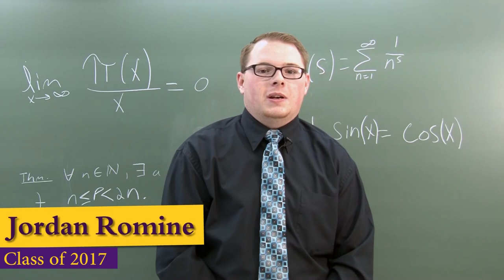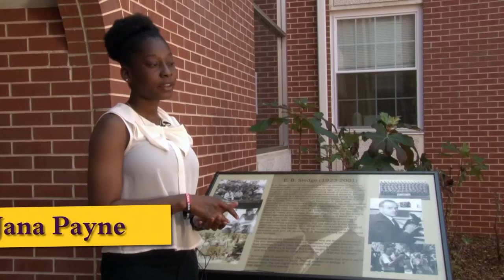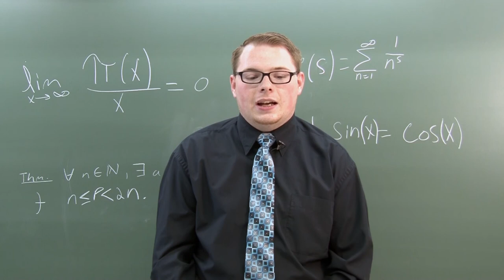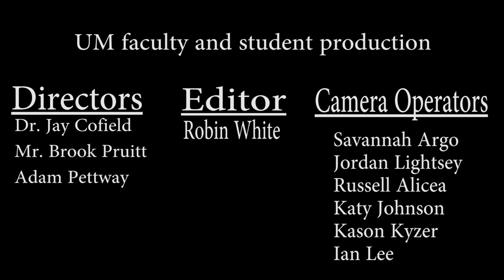University of Montevallo Scholarship Thank You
This video features University of Montevallo students Lizbeth Juarez, Marcus Moore, Jana Payne, and Jordan Romine as they thank donors of UM’s endowed scholarships.